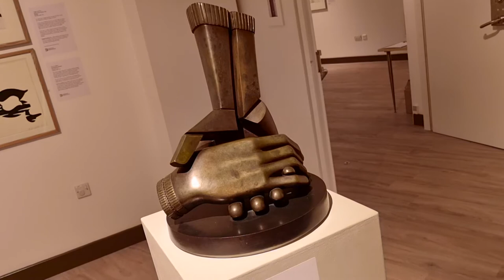Scenes from the DANUM Gallery in Doncaster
A variety of pieces of art from the DANUM Gallery in Doncaster.

The backing track was developed from the following GarageBand Loops: Instrumental Shorts 03, Sparks Fly Harp and Fireflies Harp.